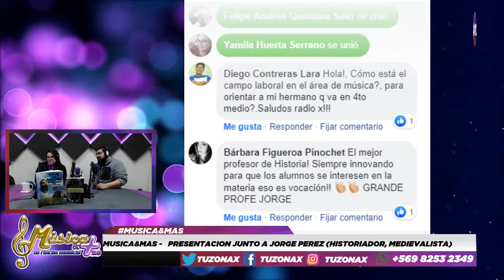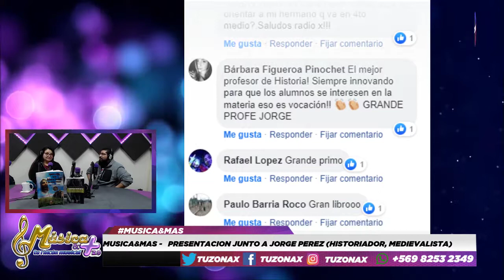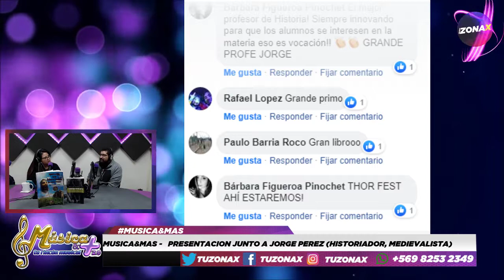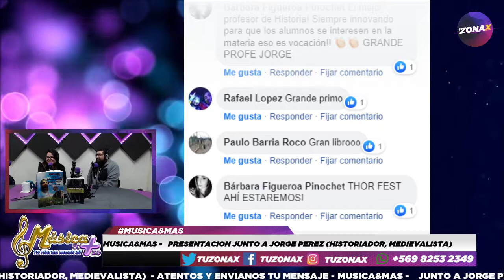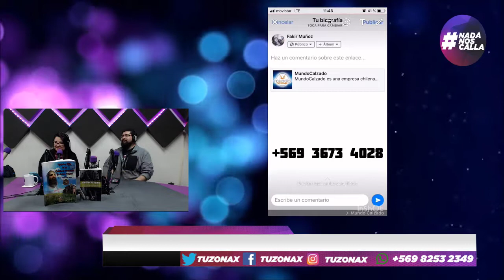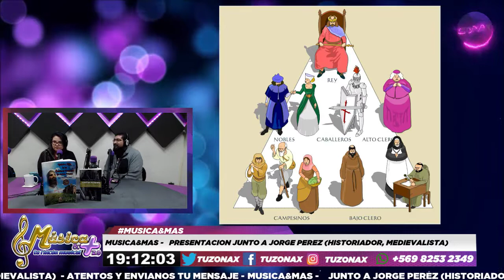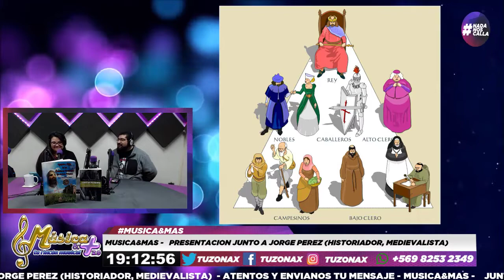MUSICA&MAS - JUNTO A JORGE PEREZ (HISTORIADOR MEDIEVALISTA) - EN VIVO RADIOZONAX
Comienza un nuevo capítulo de Musica & Mas por la señal de Radio ZonaX bajo la conducción de Yamila Huerta para lograr una jornada cargada de historias, música, pensamientos y mucho más.